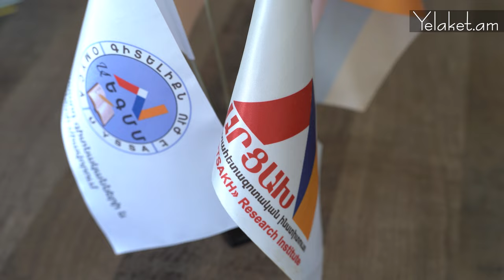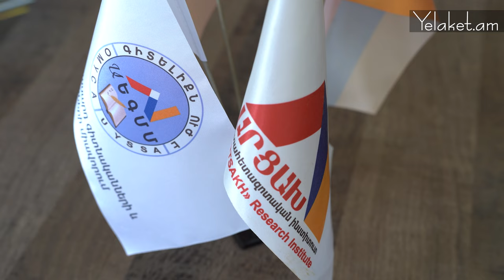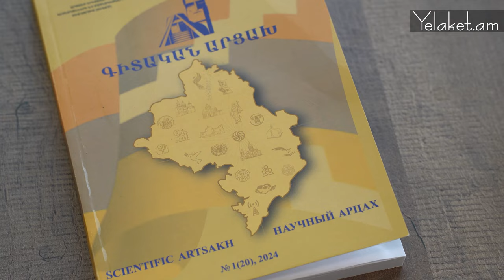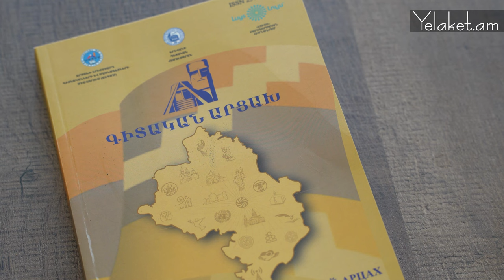Կայացավ «Գիտական Արցախ» պարբերականի հոբելյանական 20-րդ համարի շնորհանդեսը